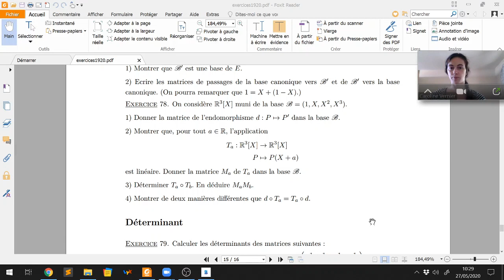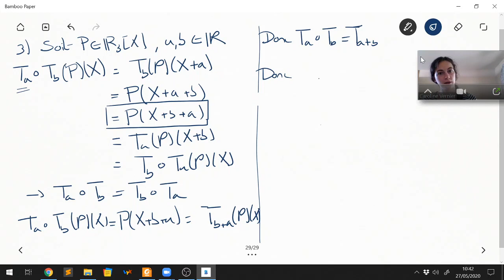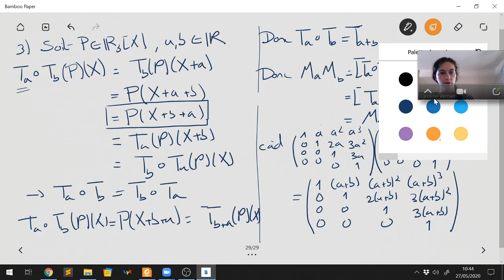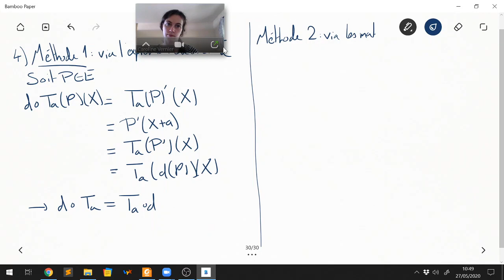Algèbre Linéaire 1 - Représentation matricielle - Ex 78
Université Paris 1 - L1 MIASHS